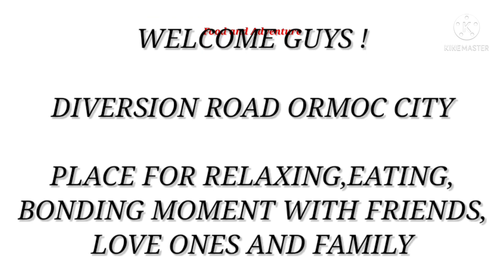Kainan at Bonding moment | @Diversion Road Ormoc City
TikTok Accounts : @michaelacibar2